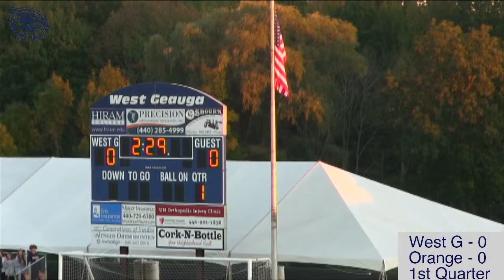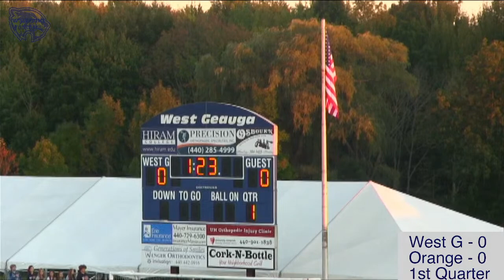Week 7: Orange High School at West Geauga High School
Homecoming 2021